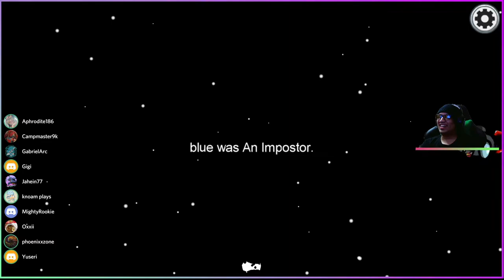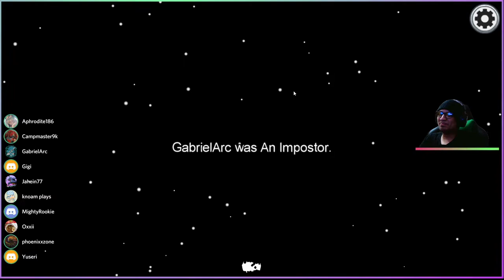from hitman to pro detective pt1 in Among us